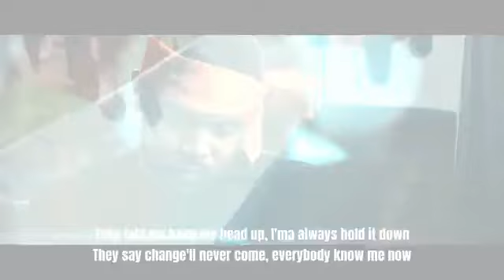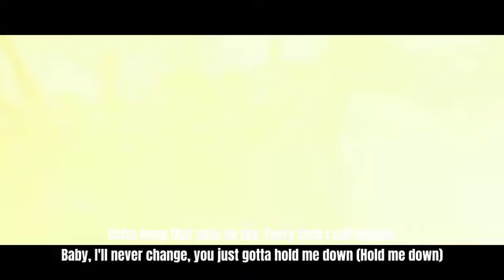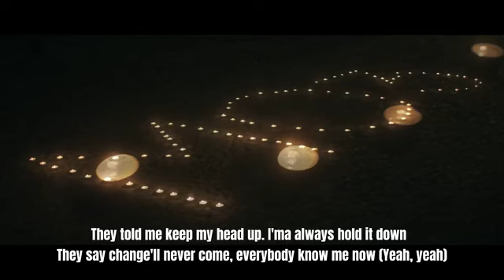MO3 FT. LIL DURK